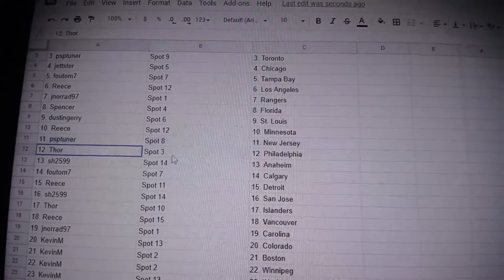Team Randoms - C&C GB #12,861